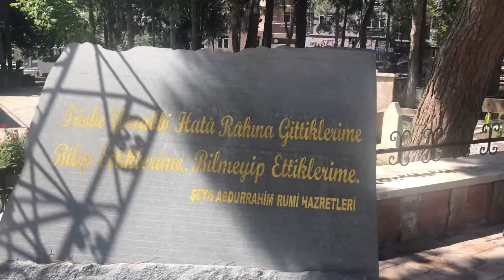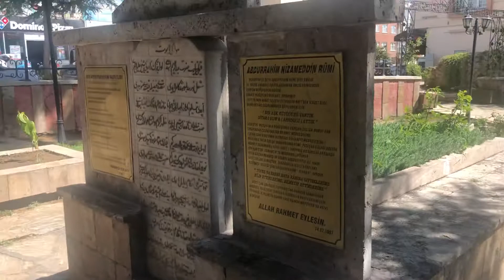Şefik KÜÇÜKÖNER/Şeyh Abdurrahim Rumi Haz./Merzifon/Amasya Evliyaları.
Merzifon’umuzun manevi bekçisinin.ettiği dua...
"Tövbe yâ Rabbî! Hatâ yoluna gitdüklerüme,
Bilüp itdüklerüme, bilmeyüp itdüklerime."
Abdürrahîm-i Merzifonî, Zeynüddîn-i Hafî'nin elini öpüp hayır duâsını alarak ayrıldıktan sonra, hocası ardından bakıp...
"Bir ateş kütüğin yakduk
Diyâr-u Rum'a atduk."